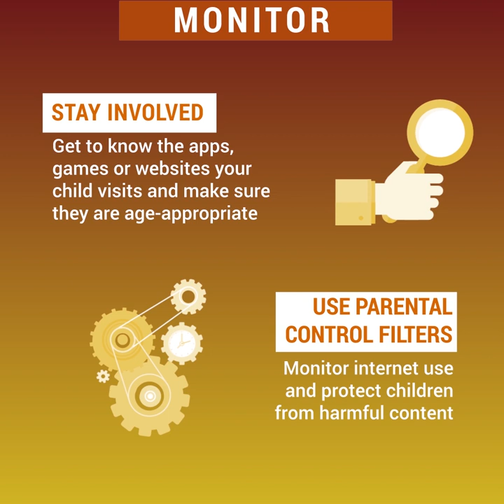Children and Online Risks - What can parents do?